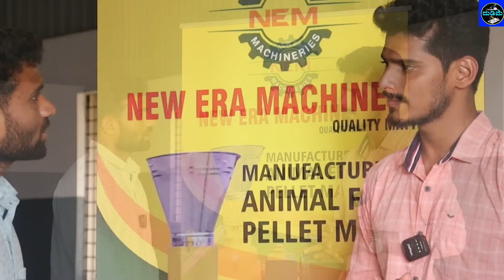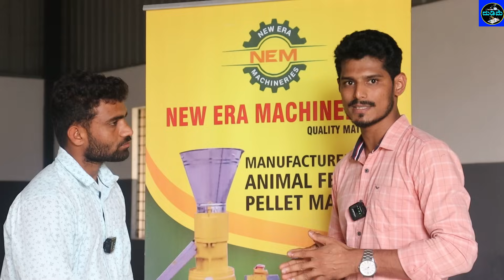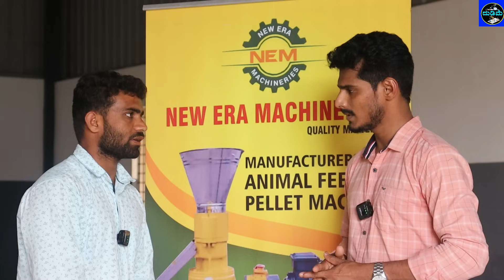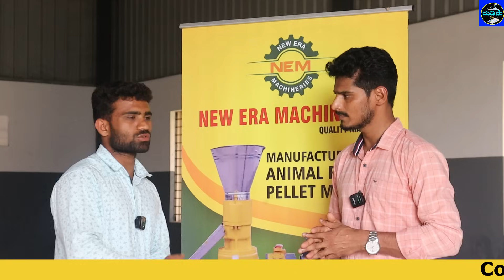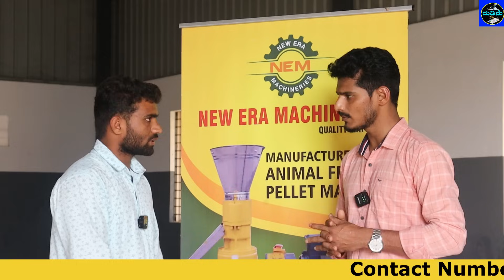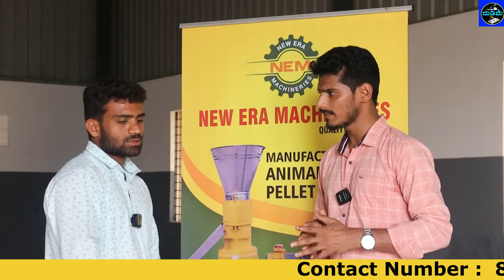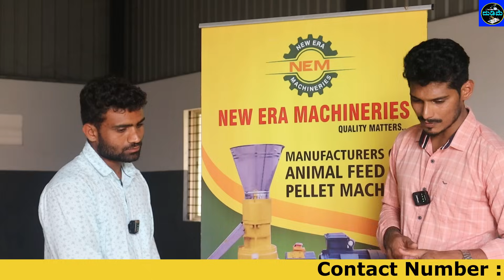ಲೋನ್ ಇರುತ್ತೆ!🔥 ಸಬ್ಸಿಡಿ ಸಹ ಇರುತ್ತೆ !🔥 1,20,0000 ಲಕ್ಷ ಫಿಕ್ಸ್♥️ | 2024 New Business Ideas In Kannada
Adress: Plot No D-56, 9th Main Cross, KSSIDC INDUSTRIAL AREA, GAMANAGATTI HUBBALLI-580025

1. business ideas

2. business ideas 2024

3. small business ideas

4. new business ideas 2024

5. best business ideas 2024

6. small business ideas at home

7. home business ideas

8. home business

9. business ideas in kannada

10. business ideas kannada

11. own business ideas in kannada

12. business kannada

13.small business ideas in kannada

14. kannada business ideas

15.new business ideas 2024 kannada

16. home business ideas in kannada

17.mall business ideas kannada

18. dealership business in Kannada

19. franchise business

20. own Kannada business

21. kannada business

22. best business ideas 2024 kannada

23. new business ideas in kannada

24. home business in kannada

25. small business ideas at home in kannada

26. best business ideas 2024 in kannada

27. business ideas 2024 kannada

28. village business ideas in kannada

29. new business ideas kannada